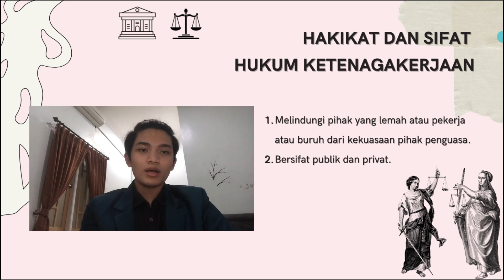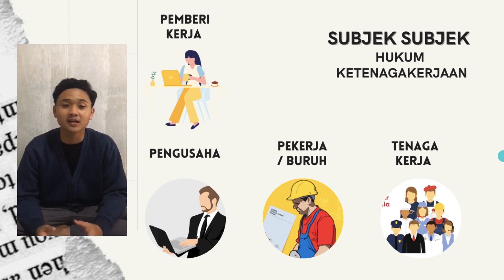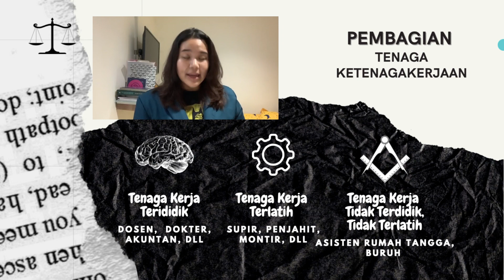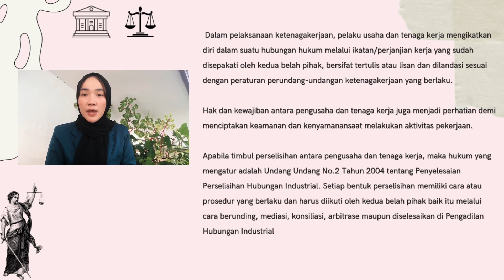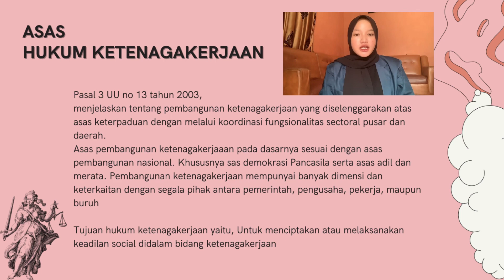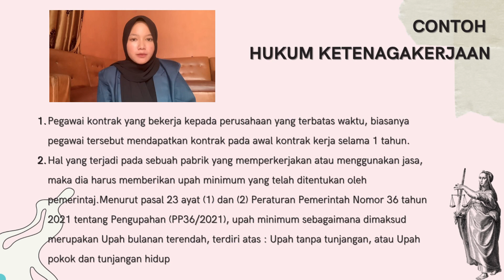KELAS JEPARA - Subjek dan Asas Hukum Ketenagakerjaan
1. Athaya Ridho N – 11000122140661
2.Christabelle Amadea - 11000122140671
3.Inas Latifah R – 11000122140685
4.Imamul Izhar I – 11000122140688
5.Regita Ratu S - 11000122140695